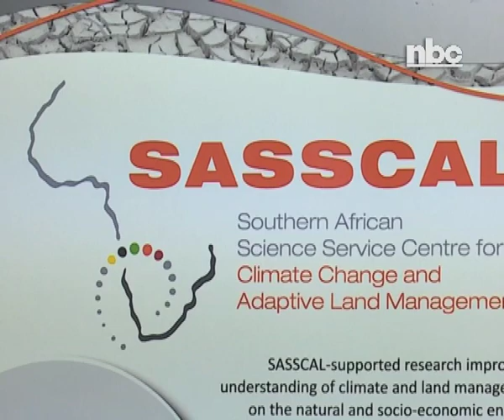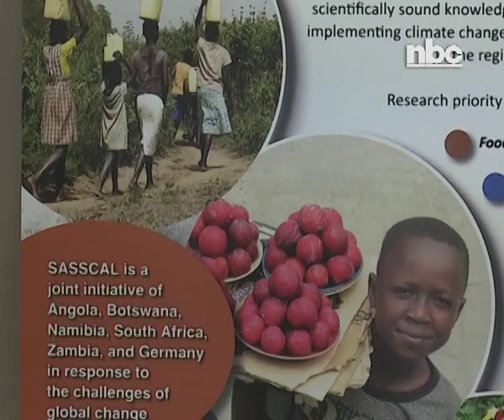Researchers invited to submit proposal to address climate change in SADC - NBC